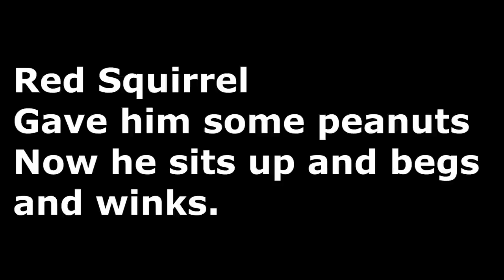Part 2. Red Squirrel Sits up and Begs. Buck wants the nut but Doe is just too afraid. Scaredy Cat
Red Fox Squirrel puts on a show. Begs peanuts but stays a safe distance away. I used a second glove to hold the nut so I didn't get bit. I found out later it wasn't just me but when I put the nut on the glove he wouldn't take it either. This is the male of a pair we have in our yard. The female sat above in the Maple tree and watched. Nature and the Great Outdoors are fascinating.